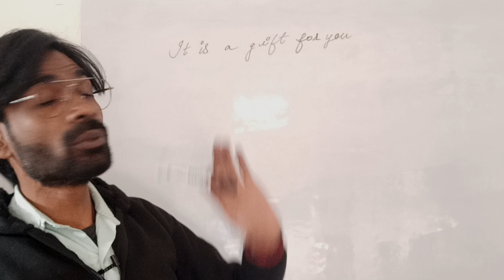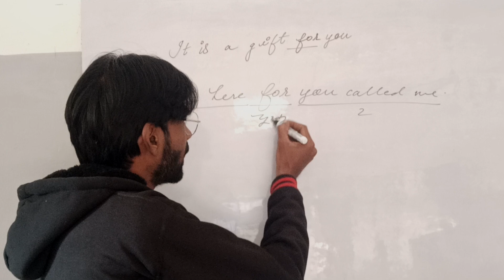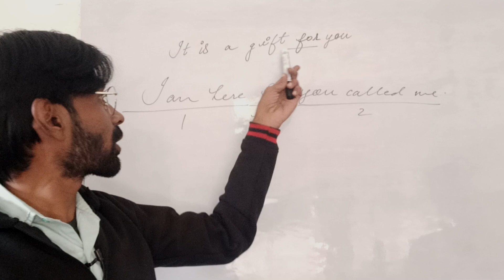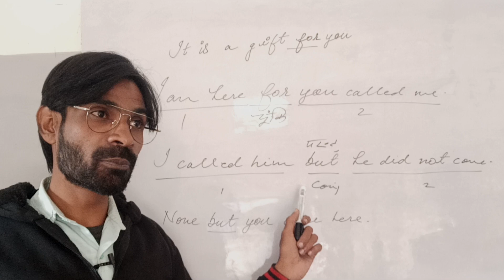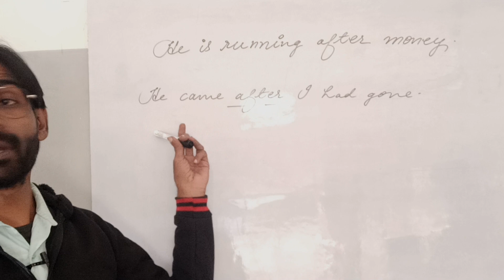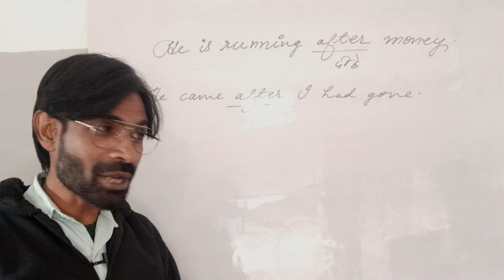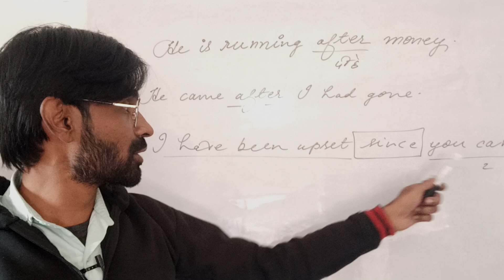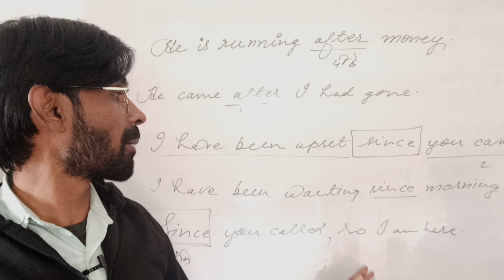Conjunctions in English Grammar | Use of Prepositions | Z Mohammadi | Learn English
Use of Conjunctions | Use of Prepositions | Z Mohammadi | Learn English